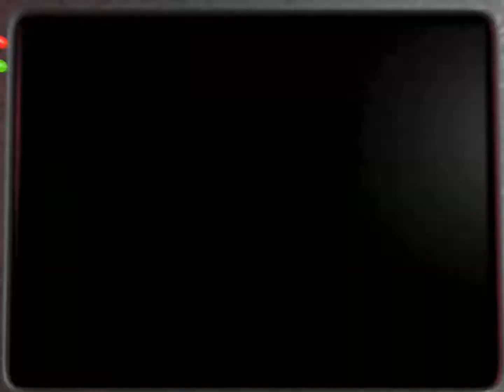Five Nights at Freddy's 2- Noche 3 y 4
Espero que disfrutéis de este vídeo y dejéis un like si os gusta.